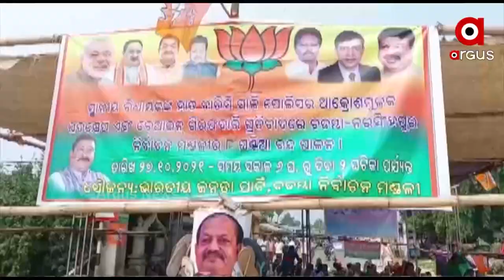ଆଠଘଣ୍ଟିଆ ବଡମ୍ବା– ନରସିଂହପୁର ବନ୍ଦ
ନରସିଂହପୁରରେ ପୋଲିସ ବିଭାଗ ସମ୍ପୂର୍ଣ୍ଣ ଶାସକ ଦଳର କର୍ମୀ ହିସାବରେ କାର୍ଯ୍ୟ କରୁଥିବା ବେଳେ ପୋଲିସ ଜନ ସାଧାରଣଙ୍କ ସ୍ବାର୍ଥରକ୍ଷା କରିବା ପରିବର୍ତ୍ତେ ନିଜର ସ୍ବାର୍ଥ ଆଉ କ୍ଷମତାସୀନ ନେତାଙ୍କ ସ୍ବାର୍ଥକୁ ପ୍ରାଧାନ୍ୟ ଦେଇଛି ବୋଲି ବିଜେପି ଆଣିଛି ଅଭିଯୋଗ